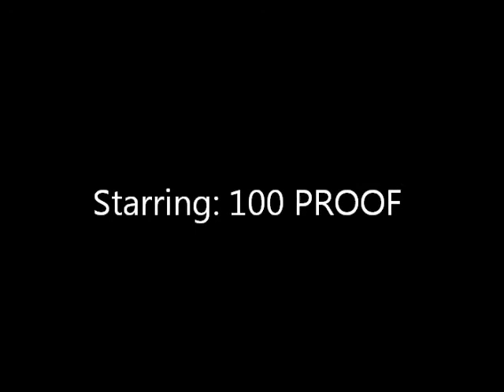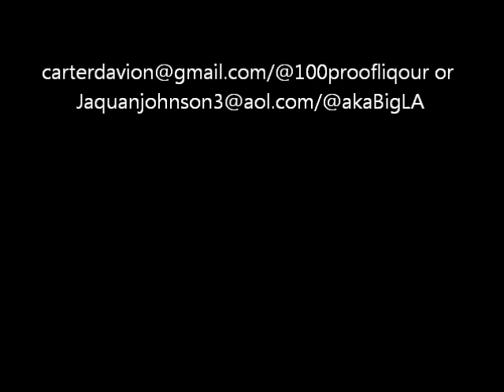600 Degreez 100 PROOF "The Show"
600 Degreez  100 PROOF  "The Show"